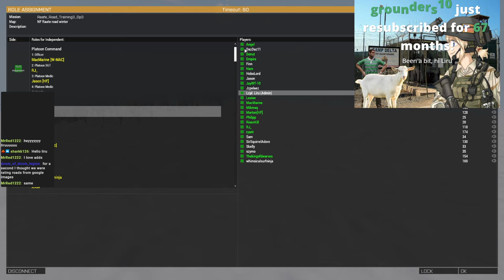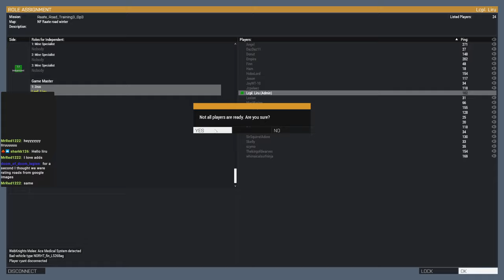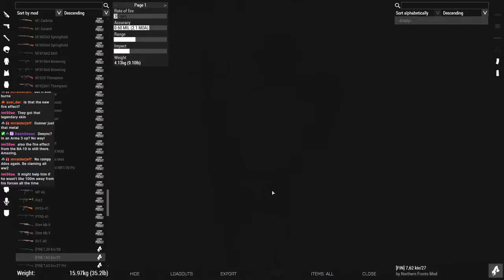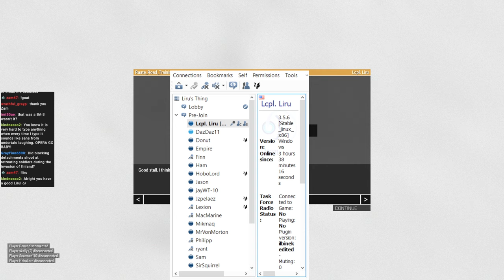Liru's Discord Raate Road Op 3 Slowing Southern Soviet Advance VOD 4/15/2024